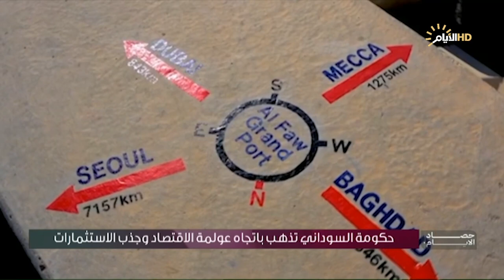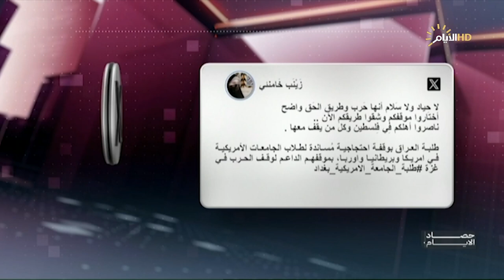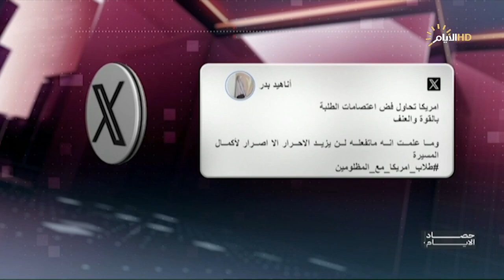برنامج حصاد الأيام مع فرح نبيل، حكومة السوداني تذهب باتجاه عولمة الاقتصاد وجذب الاستثمارات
عدي العلوي/رئيس تحالف الاقتصاد العراقي
دكتور مصطفى البهادلي/ استاذ العلاقات الدولية في الجامعة
دكتور رضوان قاسم / خبير في الشأن السياسي والعلاقات الدولية

الملف الاول
حكومة السوداني تذهب باتجاه عولمة الاقتصاد وجذب الاستثمارات

الملف الثاني
الثورة الطلابية تتواصل.. والجامعات العراقية تدخل على خط طوفان الاحتجاجات